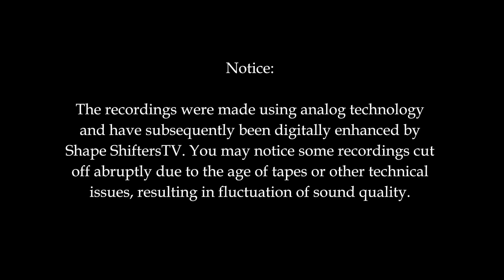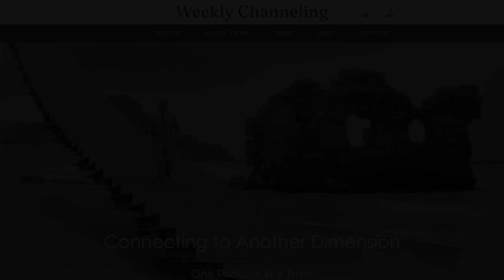Metatations – (123) RESURRECTION Channeled by Don Weldon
Channeled by: DON WELDON, Creative Guidelines (no longer operating)
Art Credit: MichaelJoyArt.com
Collage Title: FACADE

Each Wednesday night, Don channeled to a small group of students from within his converted garage-classroom at his house. Traditionally, each session began with him reading a short, pre-written introduction. Over the ensuing decades, he channeled ‘Angel Messages’ from numerous illuminated entities such as Gadon, Elawa, Jesus and other entities from distant galaxies and higher dimensions.